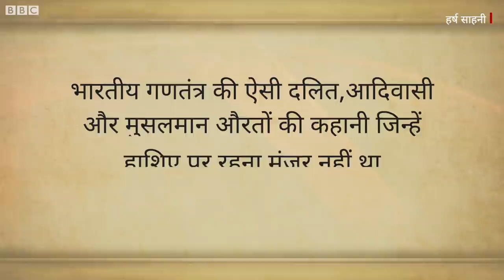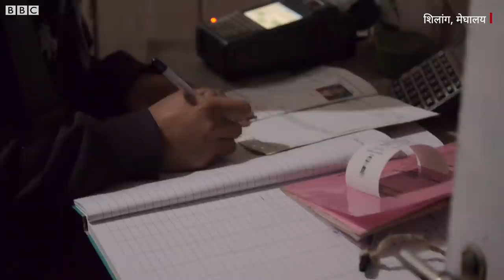Silverine Swer : Meghalaya में Girls को Education और Scouts Guides की नई राह दिखाने वाली (BBC Hindi)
मेघालय में खासी जाति से आने वाली सिल्वरीन स्वेर ने शिक्षा और स्काउट्स एंड गाइड्स के ज़रिए लड़कियों को नई राह दिखाई. दूसरे विश्व युद्ध के दौरान असिस्टेंट कंट्रोलर ऑफ़ राशनिंग के तौर पर सिल्वरीन स्वेर के काम को काफ़ी सराहा गया और उन्हें इसके लिए क़ैसर-ए-हिंद पुरस्कार से भी नवाज़ा गया. सिल्वरीन स्वेर को पासीघाट ऑफ़िस में चीफ़ सोशल एजुकेशन ऑफ़िसर का पद दिया गया जो काम काफ़ी चुनौतीपूर्ण था.  मेघालय में पद्मश्री पाने वाली वे पहली महिला हैं.